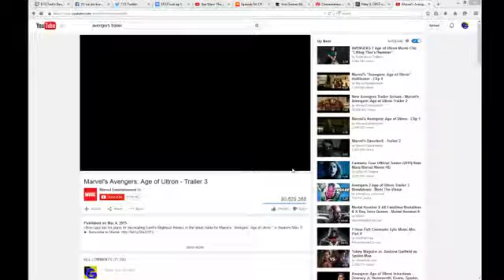E1337cast Ep. 10 "Spoilers!"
Got some HCS updates, HTT and destiny updates coming your way.

Don't miss the amazing new movie trailers during the ending of this cast.